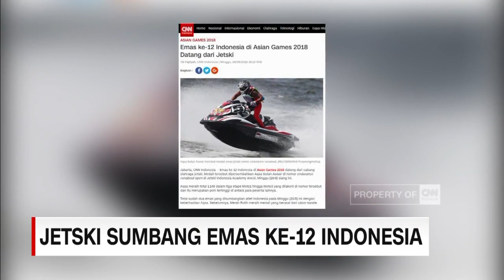Cabor Jetski Berhasil Sumbangkan Emas Ke-12 Indonesia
Indonesia memperoleh medali emas ke-12 di Asian Games 2018 dari cabang olahraga Jetski.

Like & Follow Facebook:
CNN Indonesia

cnnindonesiatv